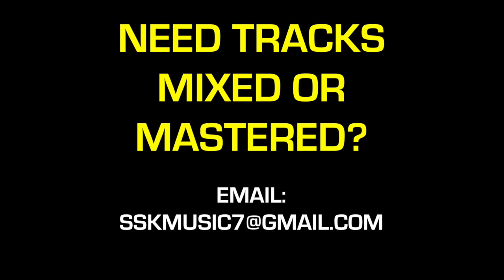NSG x Darkoo afroswing type beat; "Flashbacks" - Prod. by SSK 🔥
Tags (IGNORE)

young t and bugsey type, young t and bugsey type beat, aitch type beat, grm daily, afroswing type beat, type beat, young t & bugsey, j hus type beat, tion wayne type beat, mostack type beat, afrobeat instrumental, darkoo type beat, free for profit, nsg type beat, loski type beat, uk afro swing type beat, burna boy type beat, kojo funds type beat, don't rush young t and bugsey type beat,
young t and bugsey type beat free for profit, young t and bugsey fredo type beat young t and bugsey type beat 2020